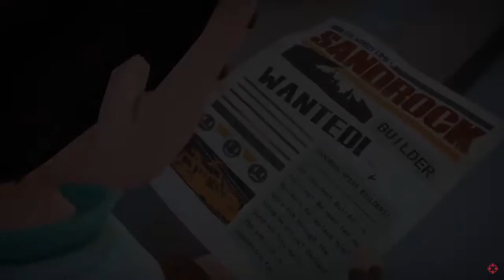ANNONCE PROCHAIN GAMEPLAY SUR LA CHAINE MY TIME AT SANDROCK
Aprés le lets play sur my time at portia on est parti pour my time at sandrock
de bons moments en perspectives